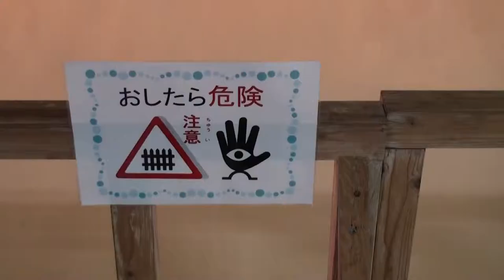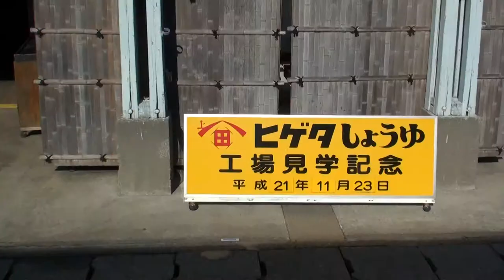SONY VIDEO "Affresco [Cielo & Terra & Uomini]" Hideo & Yumiko SAKATA in Giappone. Parte Secondo.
Il grande lavoro di Affrechisti Hideo & Yumiko SAKATA in Choushi .
Loro abitato a Caldogno vicino a Vicenza (Città di Palladio) in ITALIA.
Tutto il intonaco e i colori è stato portato da Veneto a aereo.
Cielo & Terra & Uomini significa ringrazia celebrare fondazione per anno Trecento Ottanta Cinque.  Grazie a Don Gigi e Leck, tutti amici in Caldogno.
Deporevole nell'anno 2010, Maestro Hideo SAKATA è in Cielo, preghiamo tutti.

Sony Handycam HDR-CX520V [HD FH]